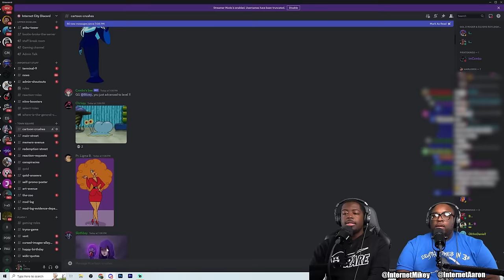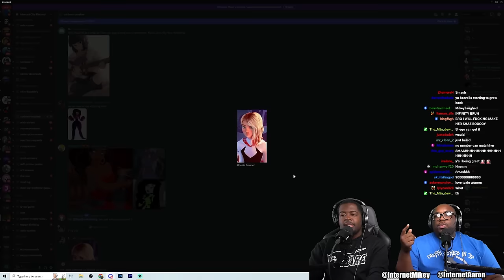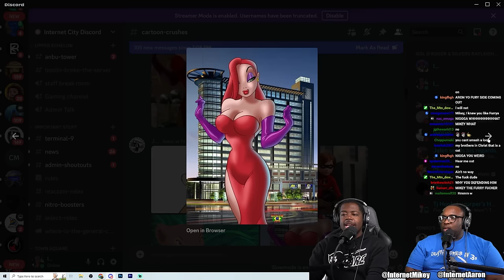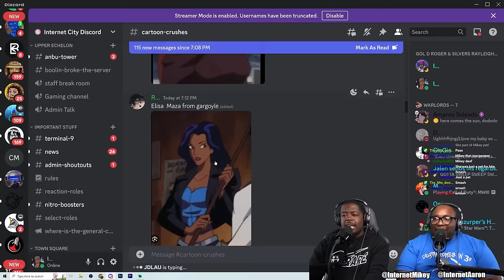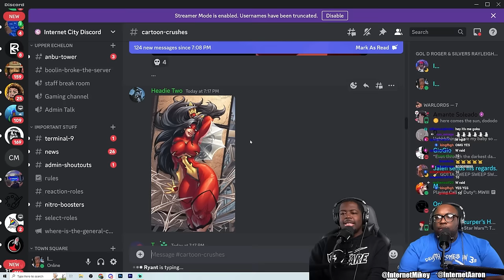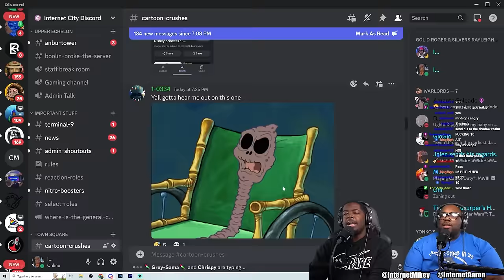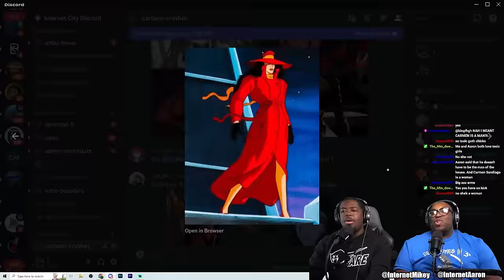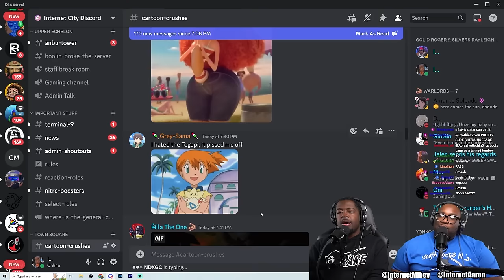InternetCity REACTS TO their Viewers' Cartoon Crushes.......HORRIBLE IDEA